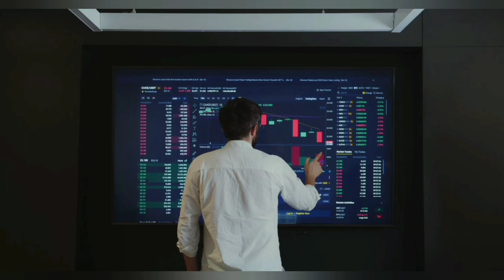What? Zendaya is expecting a baby! Are you listening, fans? globalnews || Info 366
What? Zendaya is expecting a baby! Are you listening, fans?
Zendaya's altered image of herself showcasing a baby bump at a red-carpet event went viral in January 2022.

Zendaya, the star of Euphoria, is now a household name. After a Twitter trend, ZENDAYA PREGNANT, the actor, who is dating Tom Holland, made headlines. You're probably wondering if it's true or not. The revelation has sparked a flurry of emotions on Twitter.

After a bogus TikTok video got viral on the internet, the saga began. The actor's Instagram account was shown in the video to be displaying a pregnant ultrasound photo. Read the video's caption, I love you. Halfway there @tomholland2013.'

Is zendaya expecting a child?
Zendaya is not expecting a child. According to reports, You Just Got Krissed, a popular online joke, exploits fake headlines to gain likes and views. The TikTok video that has gone viral is a hoax, and many people have fallen for it. For those unfamiliar, an altered photograph of Zendaya went viral in January 2022, showing the actor flaunting a baby bump at a red-carpet event.
Zendaya's pregnancy rumours have caused quite a stir on social media.